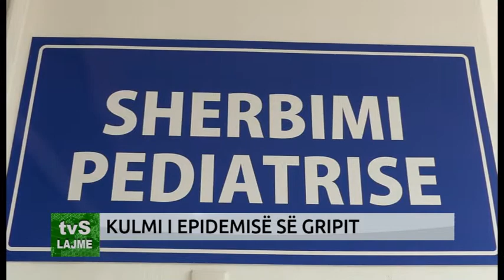KULMI I EPIDEMISË SË GRIPIT